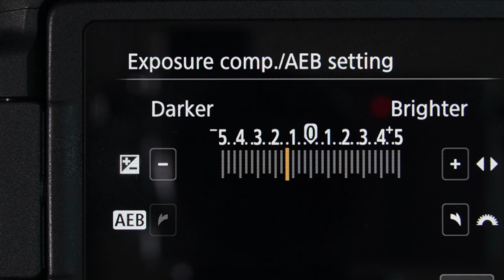အခြေခံဓါတ်ပုံပညာShooting modes, Basics of Photography